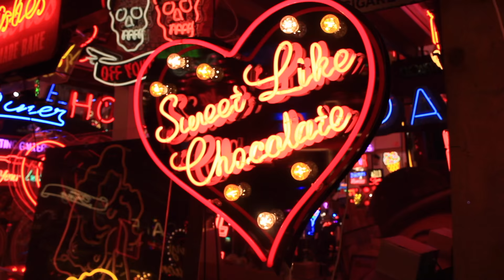God's Own Junkyard